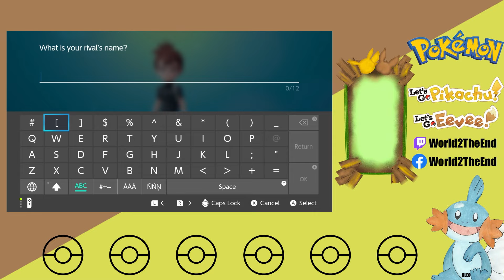Back to Kanto Again - Pokemon Let's GO Eevee Gameplay #01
Finally playing the Let's GO Series. Wish me luck!